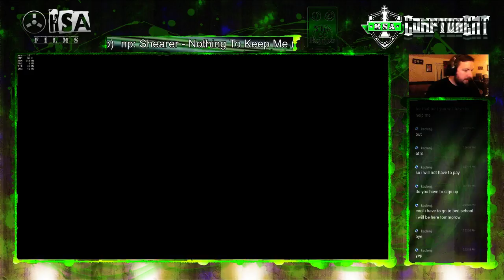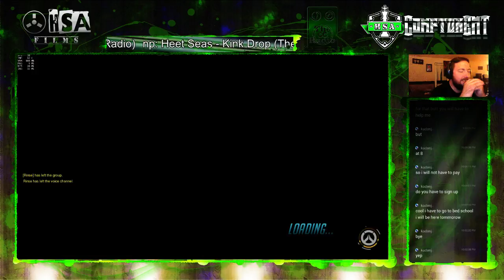Zenyatta Both ways on Dorado!!!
Just hucking my balls at people and doing some work!!!